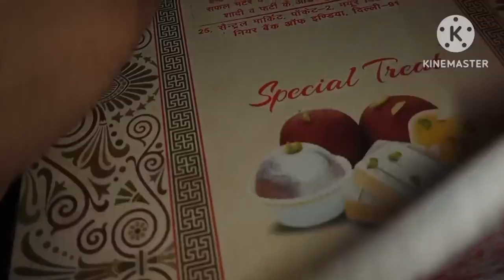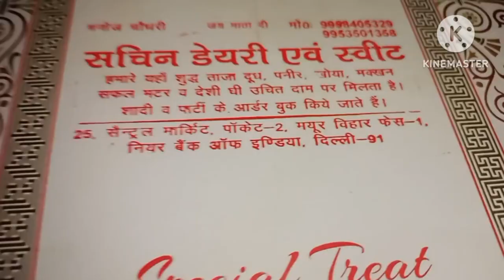It's just like dream come true !!! Sabr ka phal itna meetha hoga,,,Ye mene kabhi socha Na tha.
Hello frinds
APNA ASHIYANA

aaj main apke sath Aaj main gayi apni Nannad ke gher Birthday party main    Aaj hamara Ghar fir se Khali Ho Gaya ummed  hai  ap sab ko pasand ayegi thankyou

Thankyou so mutchGo